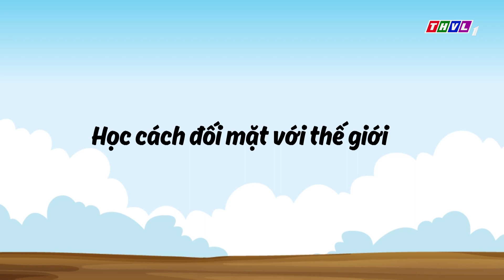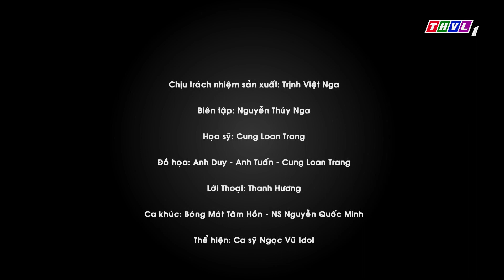Bóng mát tâm hồn: Học cách đối mặt với thế giới